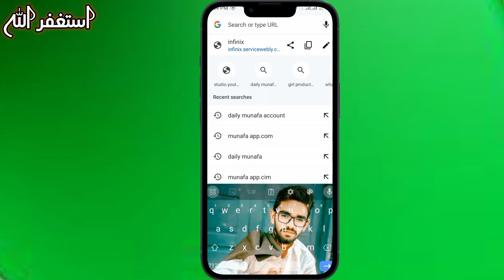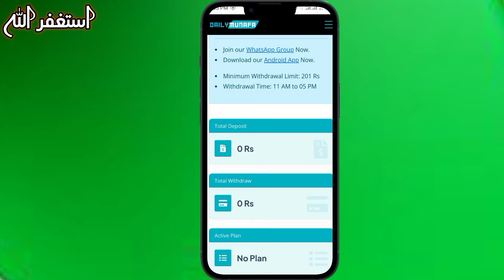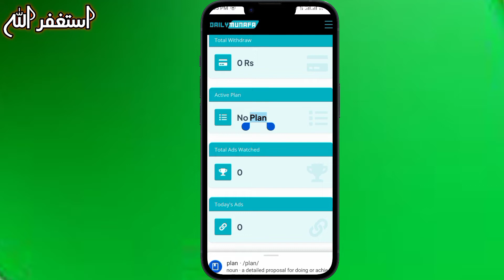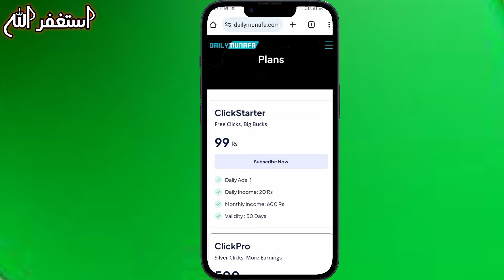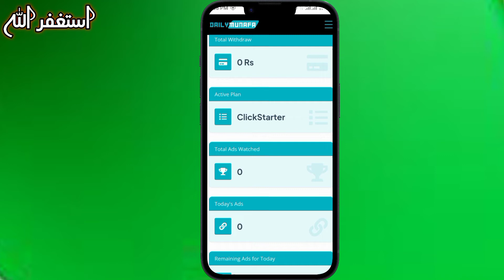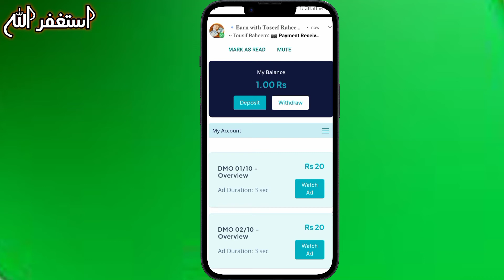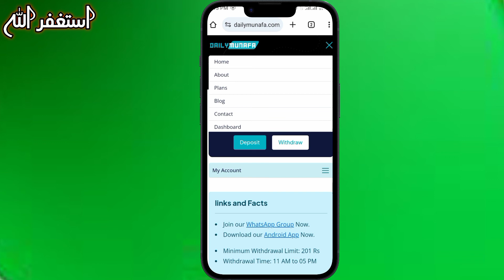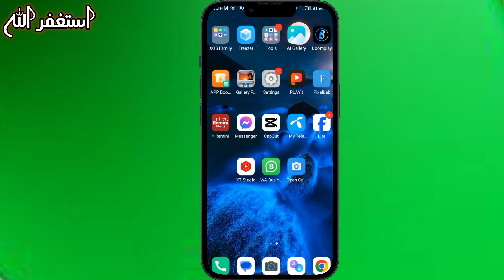Daily Munafa App • 1Ad = Rs.20 • New Earning App 2024 withdraw Easypaisa Jazzcash • Online Earning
(Technical boy 5000)

Topics
• Dailymunafa app
• how to earn money from daily munafa app
• New Earning app 2024 withdraw Easypaisa Jazzcash
• Real Gane Earning app
• Earning application
• Watch ads from mobile
• Online work